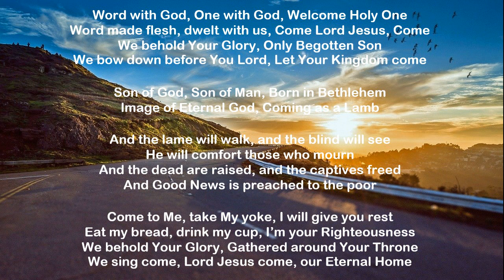Incarnation Song (Christmas 2019)